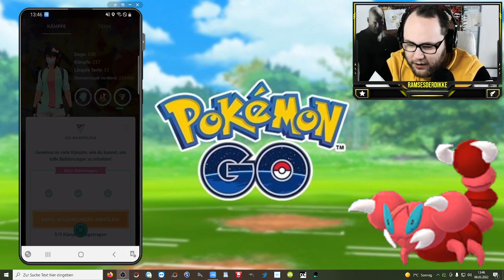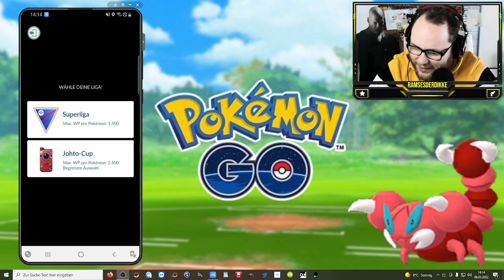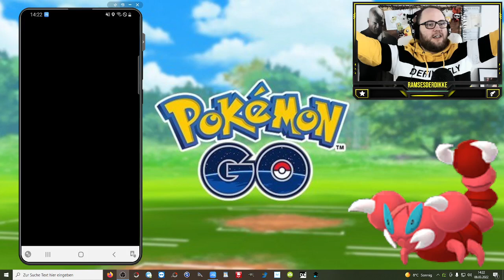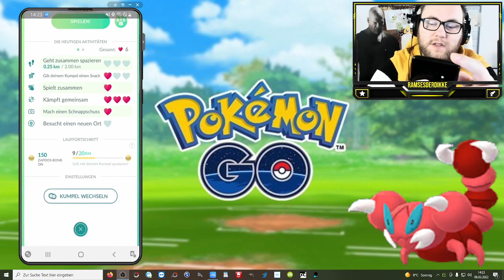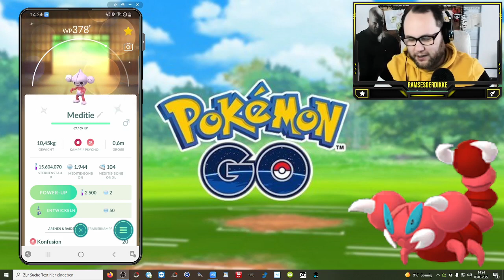Ramses Minus : Ich kämpfe bis das Shiny kommt ... (PVP / GBL) | Pokémon GO Deutsch # 1830